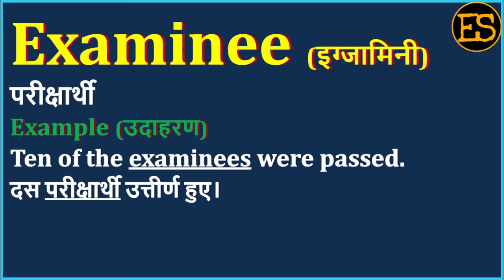Examinee Meaning in Hindi | Examinee का अर्थ | Examinee Means | Examinee Example | Examinee Antonym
इस वीडियो में आप Examinee का हिंदी में अर्थ, Examinee ka kya matlab hota hai, Examinee ka spelling, Examinee का pronunciation, Examinee को कैसे बोला जाता है , Examinee   को बोलने का सही तरीका क्या है , Examinee उदहारण  के साथ, Examinee का English meaning, Examinee को  सीखेंगें,

तो आइये एक मिनट में  सीखते है Examinee  को इस वीडियो से।

1) English for all Competitive EXAMS
 2) Spoken English for Interviews
 3) Basic English Speaking
 4) Remove Fear to Speak English